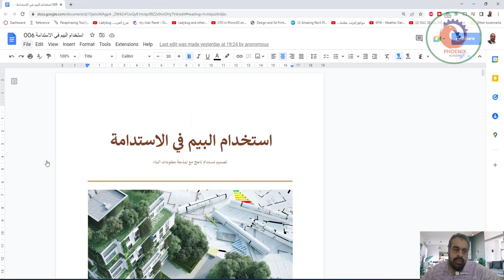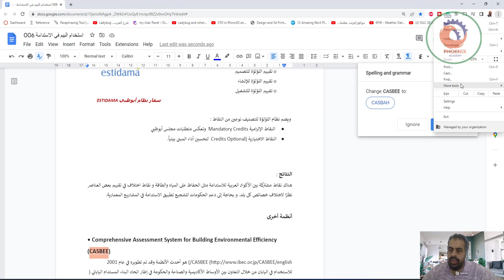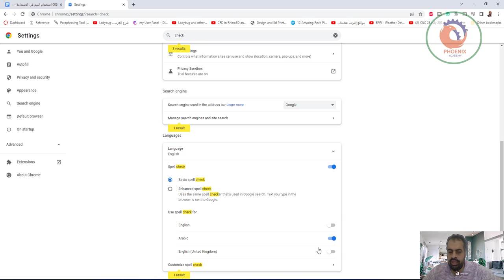Google Docs Spell Check التدقيق الإملائي في محرر مستندات